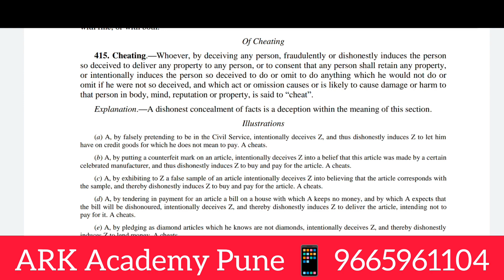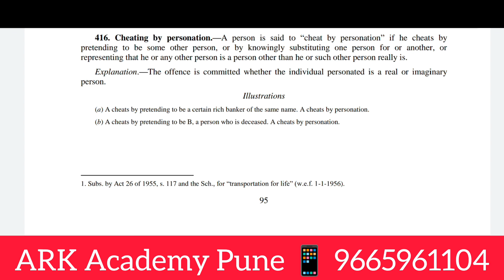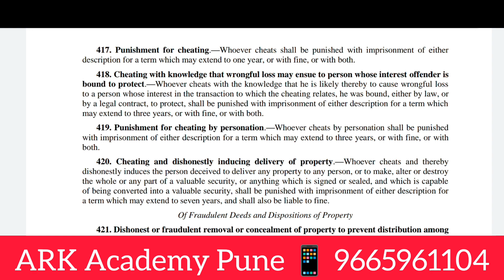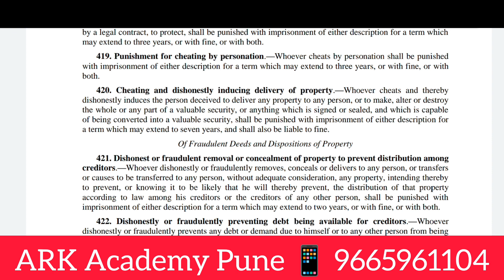Cheating S. 415 to 420 ipc judiciary law mpsc upsc jmfc | Explained by Aditya Kedari